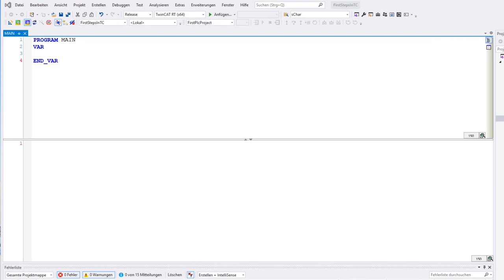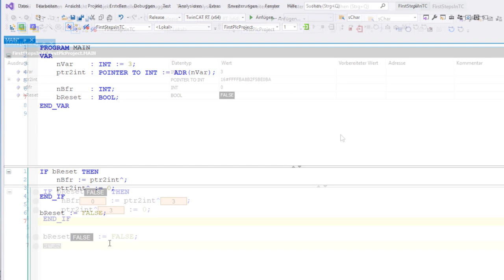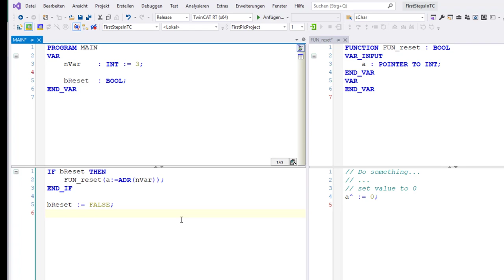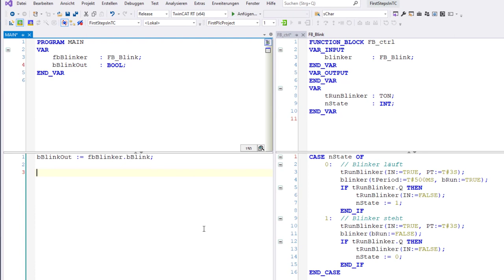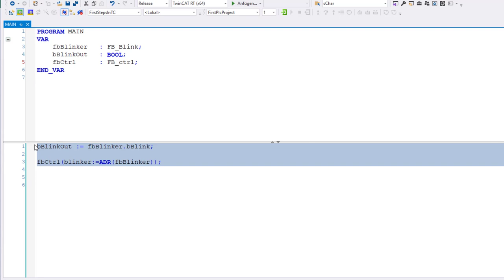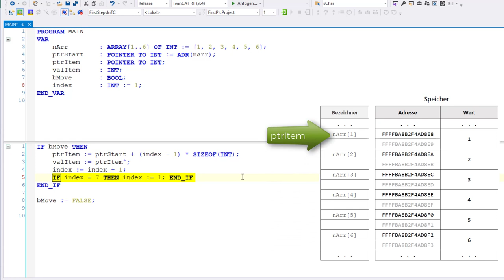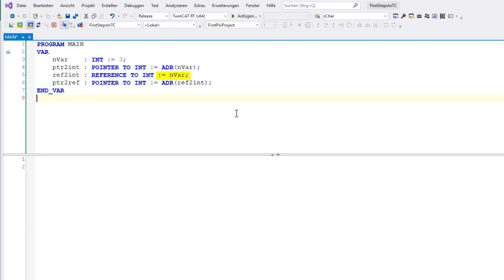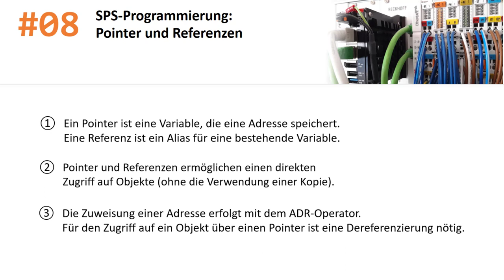SPS-Programmierung #08: Pointer und Referenzen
Pointer und Referenzen sind für viele eine undurchsichtiges Thema in der Programmierung. Hier zeige ich euch an anschaulichen Beispielen, dass Pointer und Referenzen gar nicht so kompliziert sind und dass Pointer und Referenzen für eine effiziente Programmierung sehr wichtig sind.

▬ Inhalte ▬▬▬▬▬▬▬▬▬▬▬▬▬▬▬
00:00 - Intro
00:30 - Grundlagen zu Pointern
03:18 - Pointer anwenden: Ein simples Beispiel
05:31 - Pointer anwenden: Ein praxisnahes Beispiel
09:29 - Pointerarithmetik
13:08 - Grundlagen zu Referenzen
14:33 - Referenzen anwenden: Nochmal das praxisnahe Beispiel
15:29 - Lessons learned
17:16 - Outro